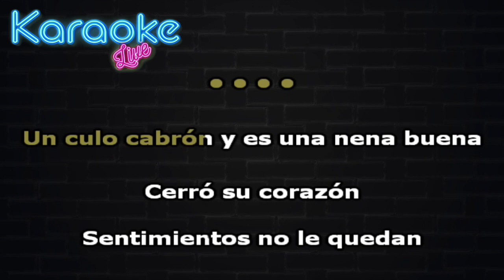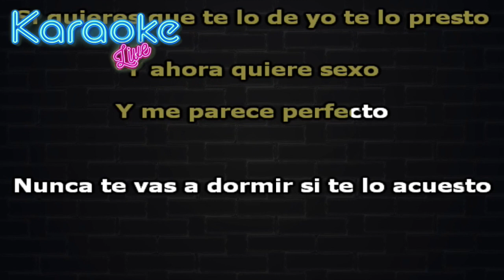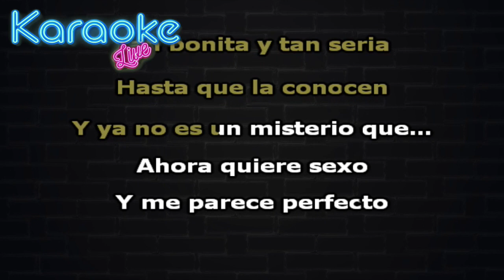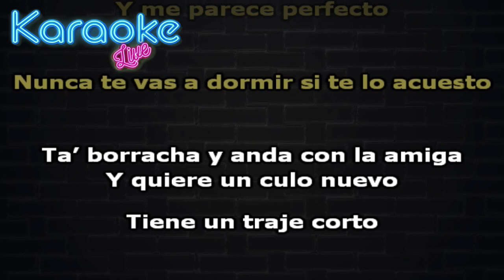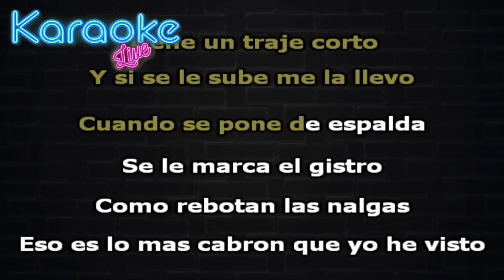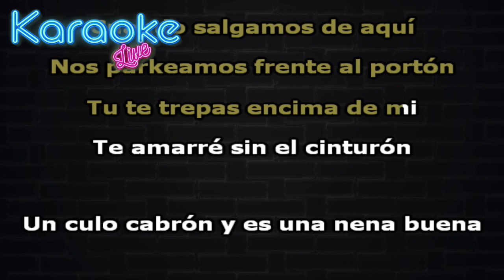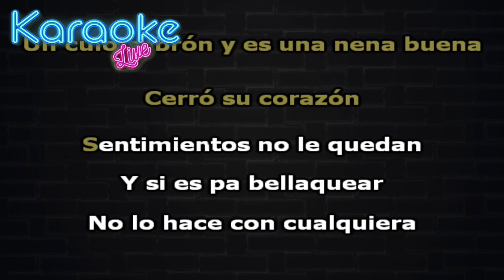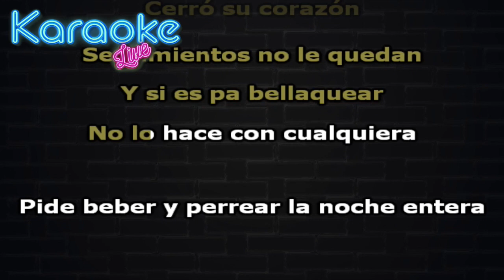Jay Wheeler - Xexo (KARAOKE - INSTRUMENTAL)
Letra:

[Pre-Estribillo]
Un culo cabrón y es una nena buena (Buena)
Cerró su corazón, sentimientos no le quedan (Quedan)
Y si es pa' bellaquear, no lo hace con cualquiera (-quiera)
Pide beber y perrear la noche entera

[Estribillo]
Ahora quiere sexo y me parece perfecto (-to)
Si quieres que te lo dé, yo te lo presto
Y ahora quiere sexo y me parece perfecto (-to)
Nunca te va' a dormir si te lo acuesto

[Interludio]
(Bellaca, bellaca, bellaca, bellaca, bellaca, bellaca)
Je

[Verso 1]
Sube fotos de espalda, sabe que está dura
Buscando travesura'
Ese cuerpo es de gym, cuida bien su figura
Fuma más que cultura
Qué rico se ve el tatuaje en la cintura
La pantalla en las teta' tiene la combi completa
Hoy vamo' a romper la dieta
Aquí no hay miedo, lo dejamo' en la gaveta

[Puente]
Tan bonita y tan seria hasta que la conocen
Ella se transforma cuando llegan las doce
Y ya no es un misterio que

[Estribillo]
Ahora quiere sexo y me parece perfecto
Y ahora quiere sexo y me parece perfecto
Nunca te va' a dormir si te lo acuesto (-to)

[Verso 2]
'Ta borracha y anda con la amiga y quiere un culo nuevo, oh (Culo nuevo, oh)
Tiene un traje corto, y si se le sube, me la llevo (Je)
Cuando se pone de espalda, se le marca el gistro
Cómo rebotan las nalga', eso e' lo más cabrón que yo he visto
Vo'a chingarte cuando salgamos de aquí
Nos parqueamo' frente al portón
Tú te trepa' encima 'e mí
Te amarré sin el cinturón